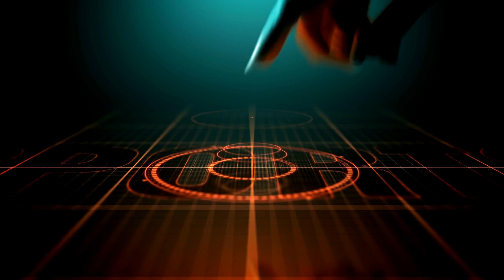ESPN Drops a Bomb on Jalen Rose, Jeff Van Gundy, and Many More!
Some of your favorite sports analysts such as Jalen Rose, Jeff Van Gundy and many more were just let go from ESPN! Check out the video for more details. @active22sportsmedia